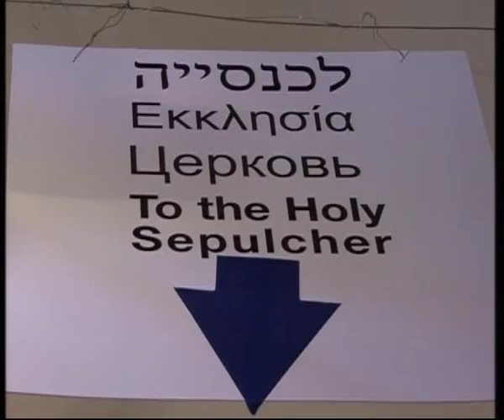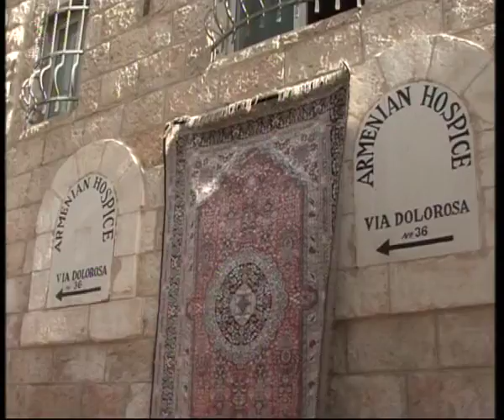Mira Adanja-Polak: Jerusalim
Videćete jedan neobičniji Jerusalim u jednom danu. Videćete njujoršku Petu aveniju posred starog svetog grada.

Located in the Judean Mountains, between the Mediterranean Sea and the northern edge of the Dead Sea, modern Jerusalem has grown far beyond the boundaries of the Old City.